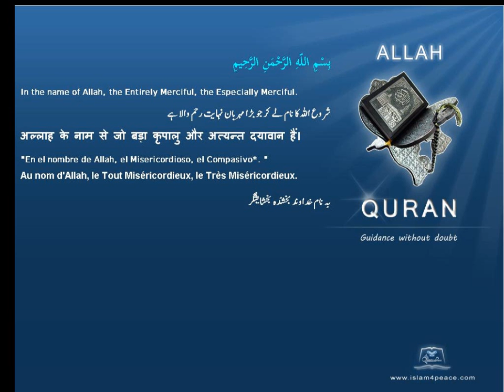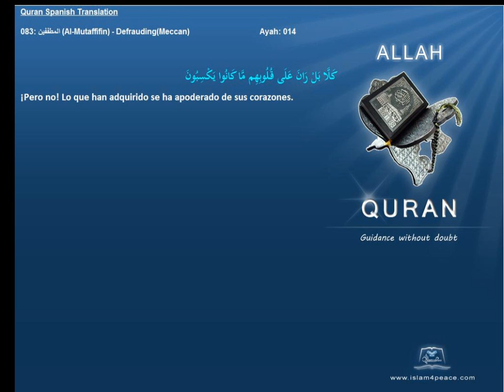Quran Spanish Only 083 المطففين Al Mutaffifin DefraudingMeccanIslam4peace com